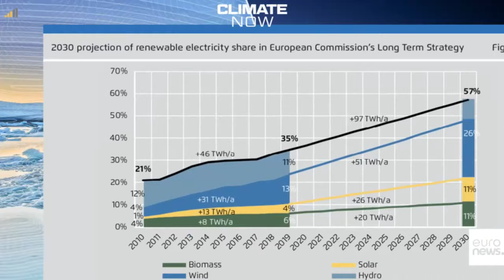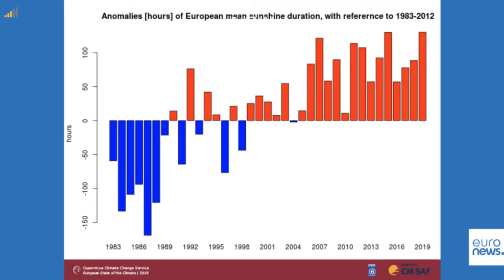What's the forecast for renewables? How can climate data boost green energy?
It was the sunniest springtime on record in many countries in Europe, so surely that should be good for renewable energy like solar? Well, it turns out it's more complicated than that. We answer your questions, and bring you the inside story on the rollout of renewables in Europe. We discuss how new climate forecasts are integrated into plans for production and consumption of green energy, and reveal the bottlenecks on renewables and how to overcome them. Guests are Claudia Kemfert, Professor of Energy Economics and  Sustainability at the Hertie School of Governance in Berlin and head of the Energy, Transportation, and Environment department at the German Institute for Economic Research (DIW Berlin),
Dr Jeff Hardy, senior research fellow at the Grantham Institute for Climate Change and an Energy Futures Lab affiliate, and Professor Alberto Troccoli, Managing Director of the World Energy and Meteorology Council. Hosted by Jeremy Wilks, climate correspondent and presenter of Climate Now on Euronews. Watch the videos and read more about climate change